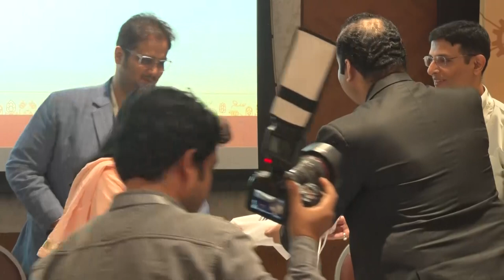Financial Empowerment for Food Processing